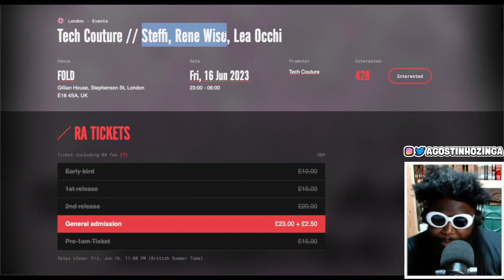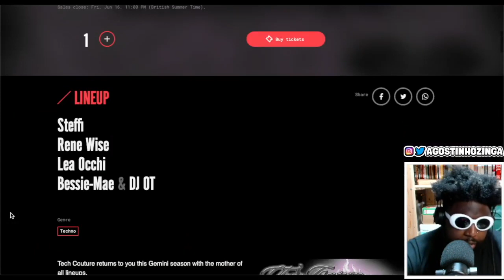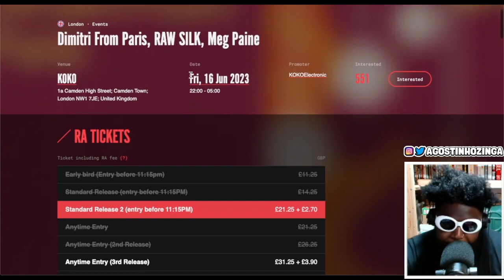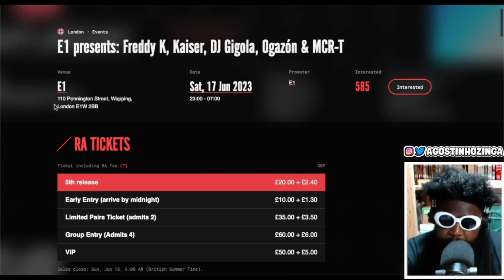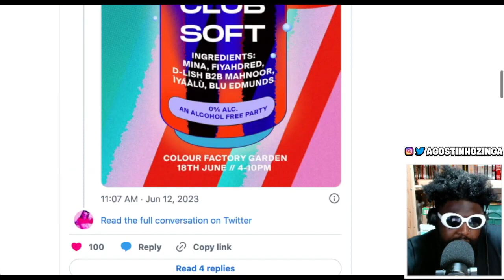Nightclub Recommendations for the Weekend 16.06